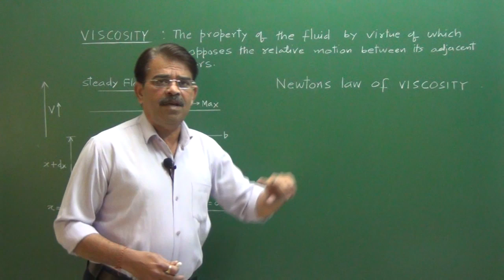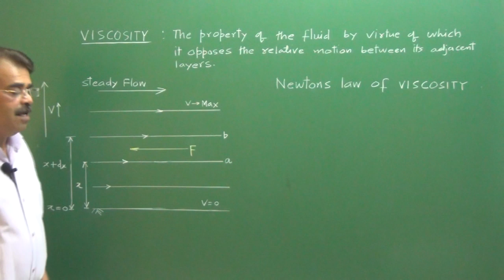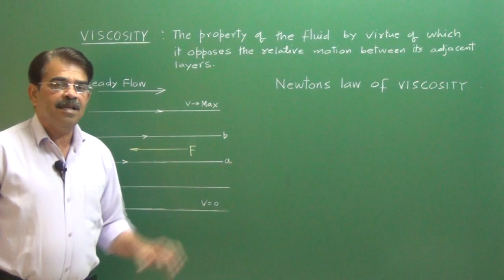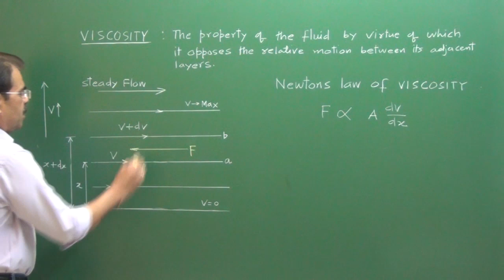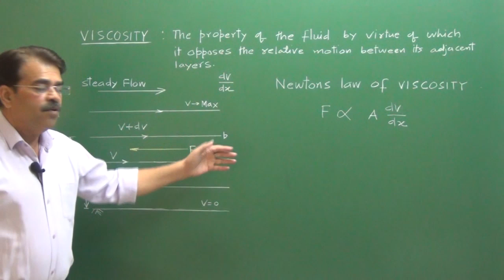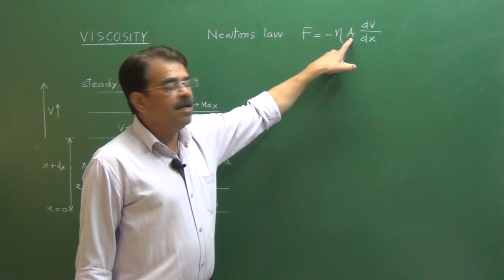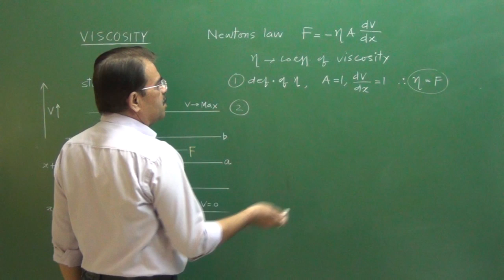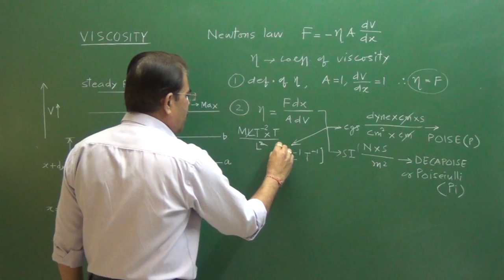Viscosity (Concept) - Fluid Dynamics